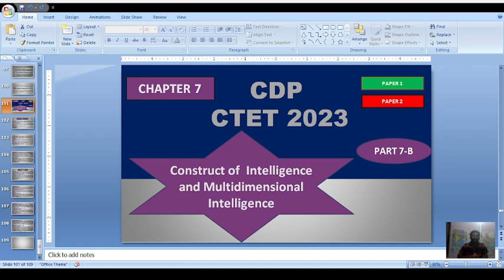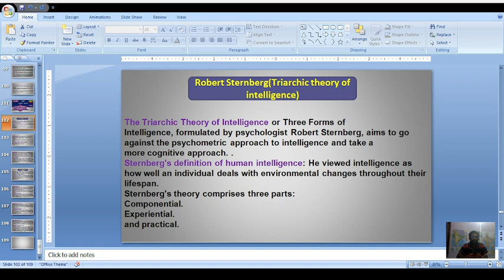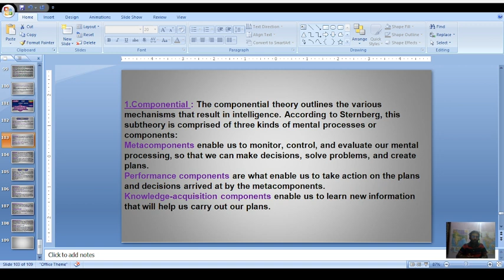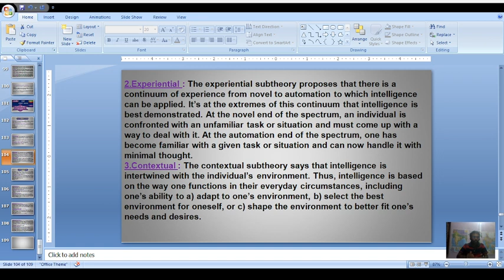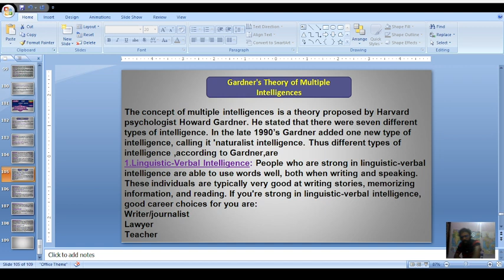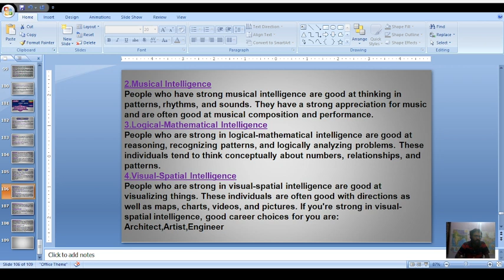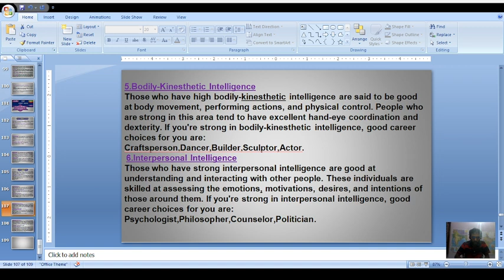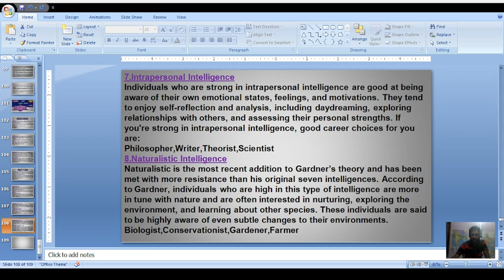Theories of intelligence|Howard Gardner theory|Robert Sternberg theory||Part7-B.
In this video we are going to discuss Theory of  Intelligence.Robert sternberg theory and Howard Gardner theory which is also known as Multiple Intelligence theory..Robert theory also known as Triarchic theory of intelligence.|‎@aplusmentor